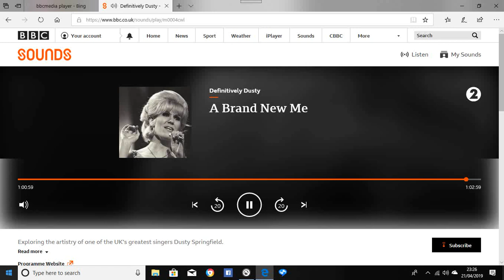Definitively Dusty - Part Two - A Brand New Me